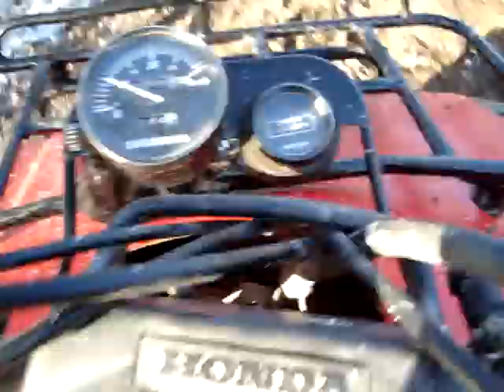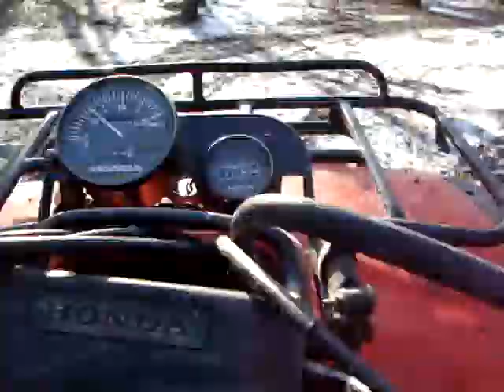honda trx 300 selsey